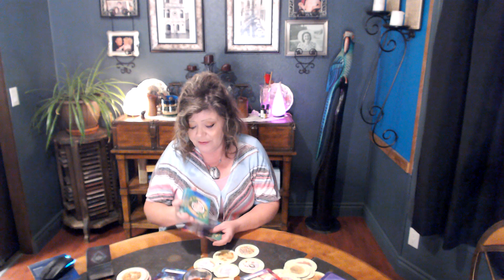LEO WEEKLY THIS DM IS REGRETTING THEIR DESCION! NO HAPPINESS HERE! 3RD PARTY WAS DECEPTIVE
DID THIS DELIBERATELY TO CAUSE PROBLEMS BETWEEN U